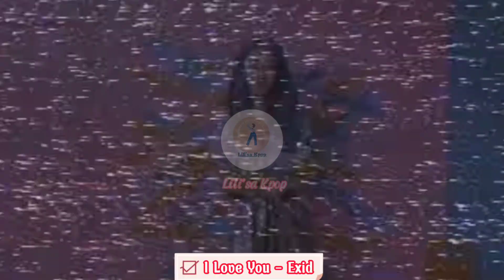Những Bài Hát Đưa Tôi Vào Các Nhóm Nhạc Kpop Phần 2